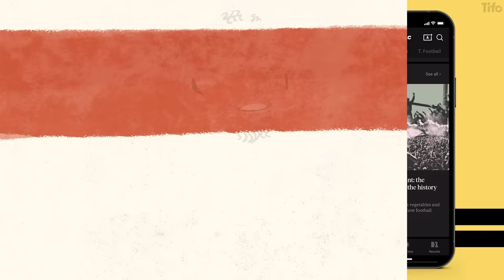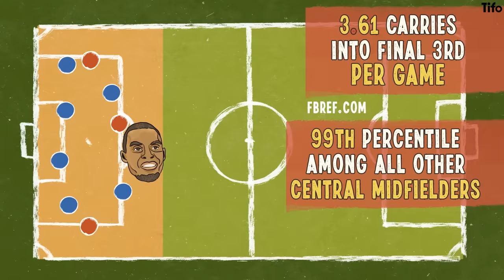Why does everyone want to sign Ryan Gravenberch?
The latest Ajax’s wonder kid to demand interest from the world’s biggest teams is Ryan Gravenberch.

One of Mino Raiola’s clients, he is destined to move to a big club. But who is he? What does he play like? What are his strengths? Does he have any weaknesses? Can we compare him to any other player?

Written by Seb Stafford-Bloor, illustrated by Philippe Fenner.